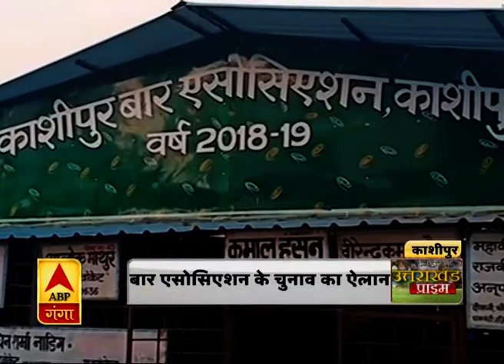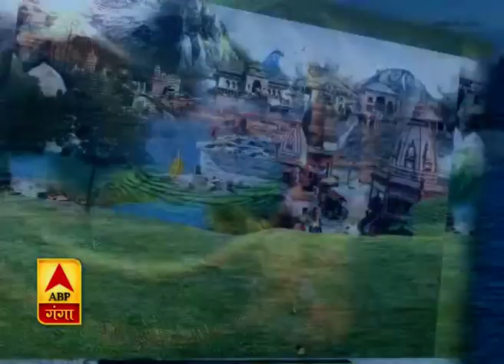Uttrakhand Prime: देखिए उत्तराखंड की खबरों का खास बुलेटिन | ABP Ganga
उत्तराखंड की खबरों परआधारित एबीपी गंगा का खास बुलेटिन। इस खास बुलेटिन में देखिए उत्तराखंड के गांव, कस्बे और शहर से जुड़ी हर छोटी-बड़ी खबर। उत्तराखंड की स्थानीय खबरें जानने के लिए जरूर देखें एबीपी गंगा का उत्तराखंड प्राइम बुलेटिन।